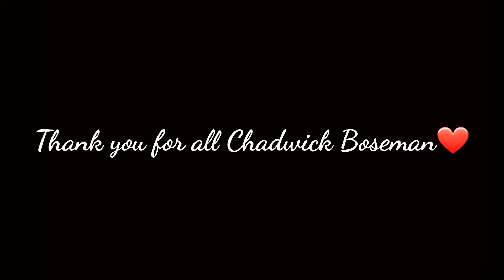Chadwick Boseman Tribute (Our etern Black Panter)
I don't know what say, i'm shocked, i just can make a tribute to him and thank him for everything he did❤